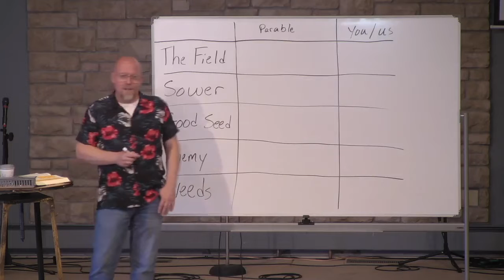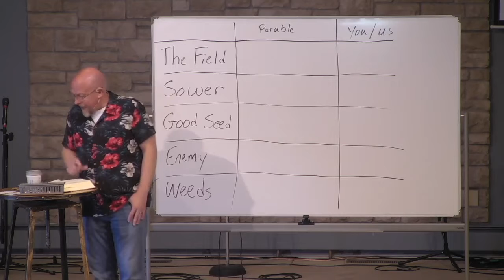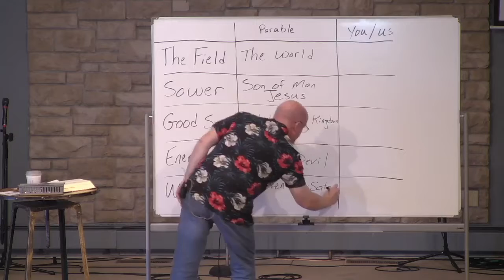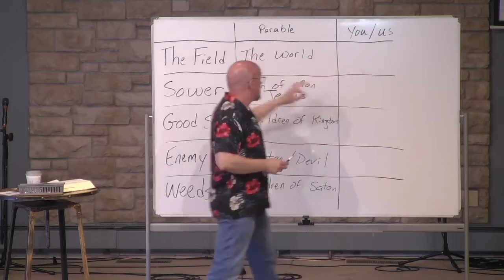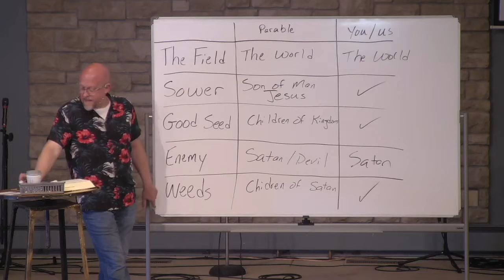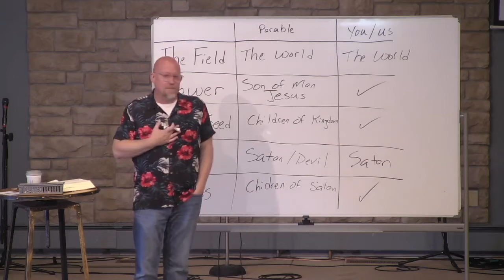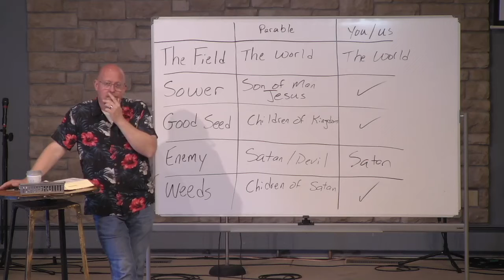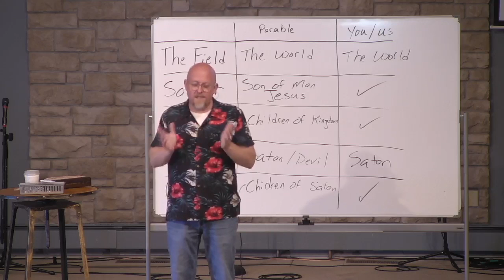As It Is Wk 5 The Kingdom Is Like Weeds & Wheat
Join us for week 5 of As It Is,  a series focused on the Kingdom of God and how we can choose to live as Kingdom people.